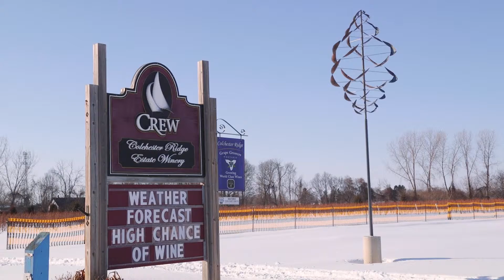25th Anniversary Business Excellence Awards - Entrepreneur of the Year